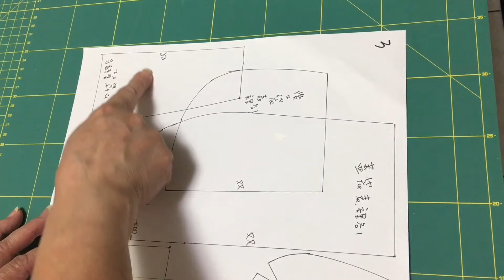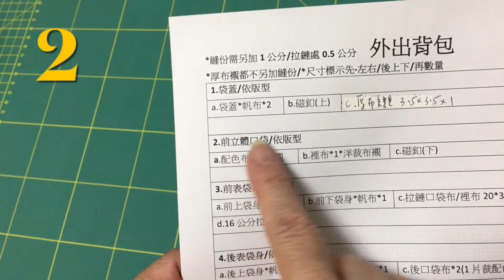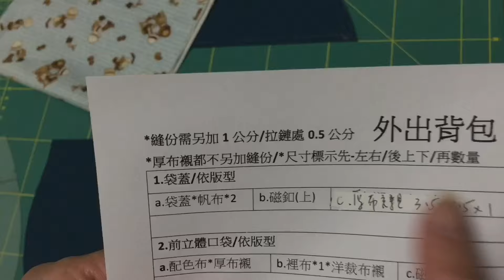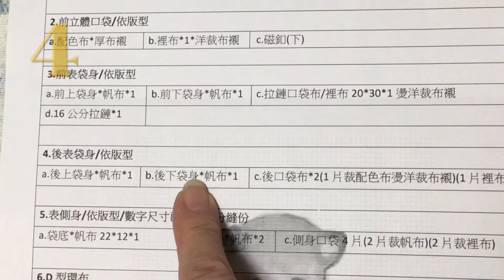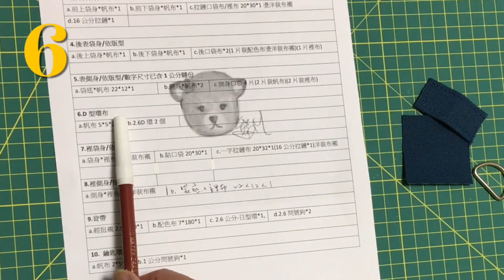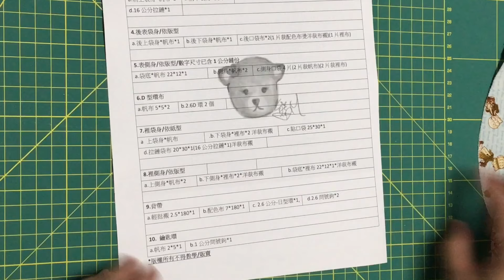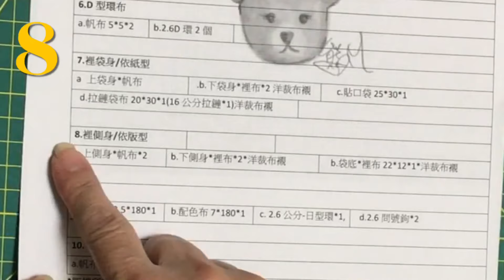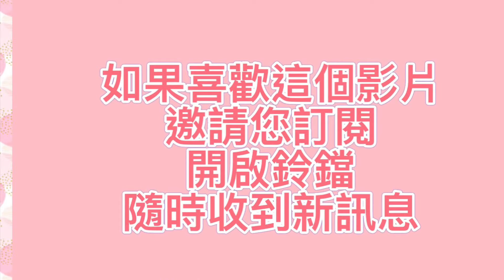外出背包(新增字幕Add subtitles)-Backpack/詳細製作教學/免費版型/自己快速做背帶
外出背包-Backpack#詳細製作教學#免費版型#教你快速做背帶#新增紙本紙型販售
ps
訂閱支持我
分享支持我
謝謝^^
紙型講義販售連結
溫馨提醒
1.下載板型先合併黏貼起來
2.如果是縫紉新手依照影片步驟裁布製作